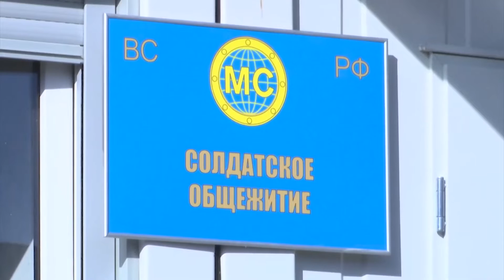Արցախում ռուս խաղաղապահների համար մոդուլային ավան կկառուցվի